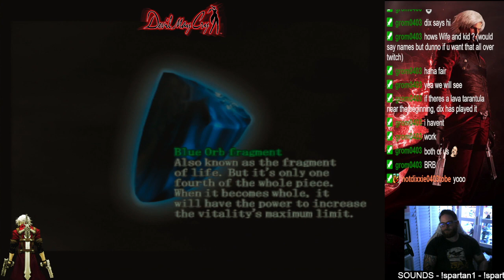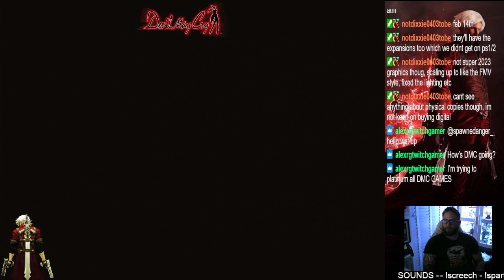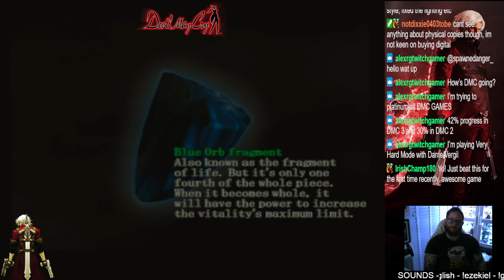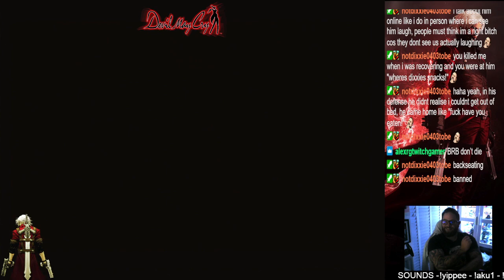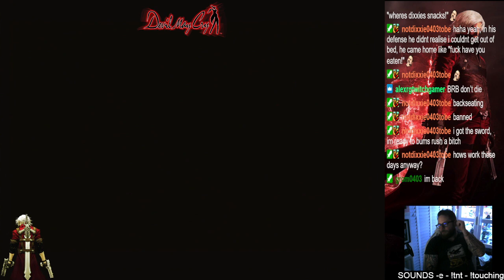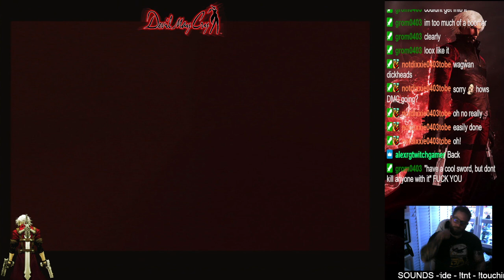EP. 128 - Devil May Cry PS2